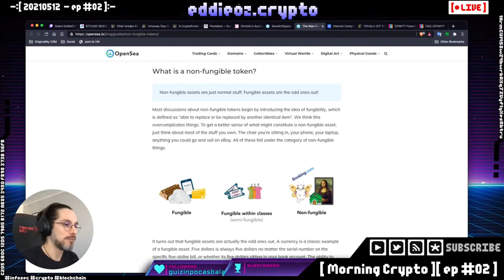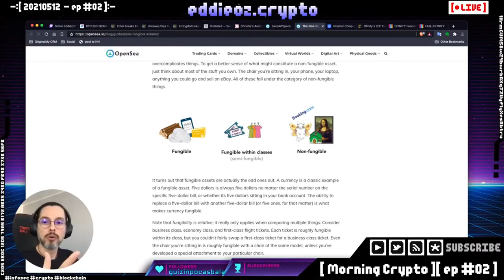O que é NFT? token não fungível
Saiba como funcionam os famosos Non Fungible Tokens Plataforma de NFts de Pokemons em 2016